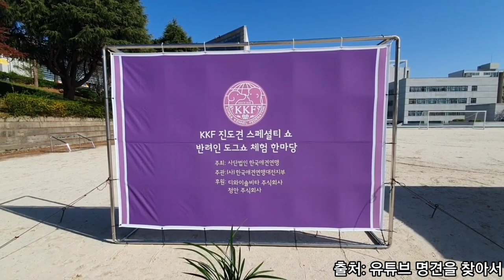한국 애견연맹 대전지부 반려문화 행사 KKF 진돗개 유기견 김근태 이상성 나인형 진사모 이웅종 진사랑 멍멍이삼촌 엔비와동행 개스트하우스tv 열일냥냥 웰시코기